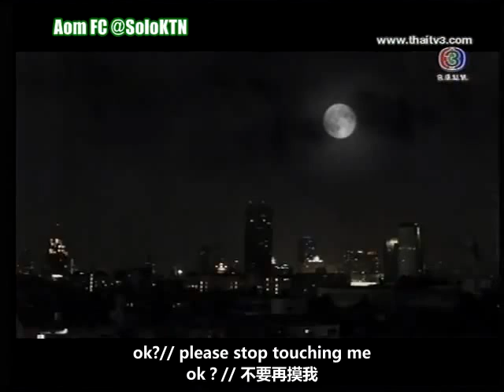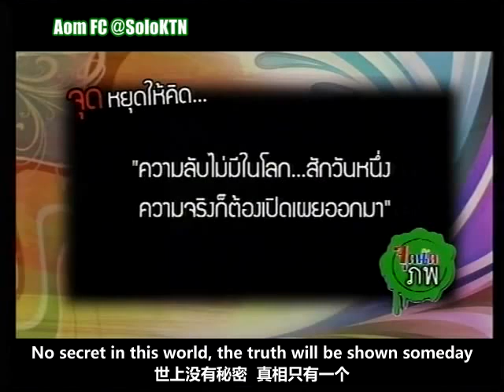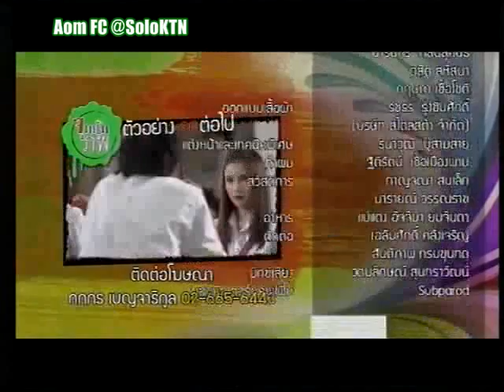【ENG&CHN SUB】Jud Nud Phob EP19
ENG Translation: Oew&Ploypak&Sabaisabai Notchill
CHI Translation&Sub: SCC
VDO: Soloktn